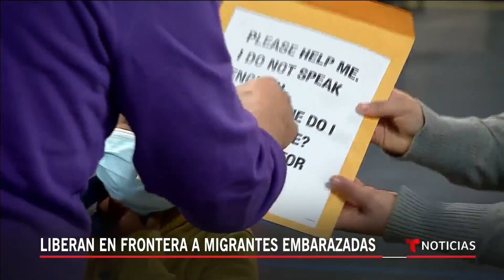Liberan a migrantes embarazadas tras cruzar la frontera sur | Noticias Telemundo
Video oficial de Noticias Telemundo. Decenas de familias con niños han estado pasando la frontera hacia McAllen, Texas, con el consentimiento de las autoridades migratorias. Sin embargo, hay poca claridad sobre quiénes pueden ser liberados en territorio estadounidense.